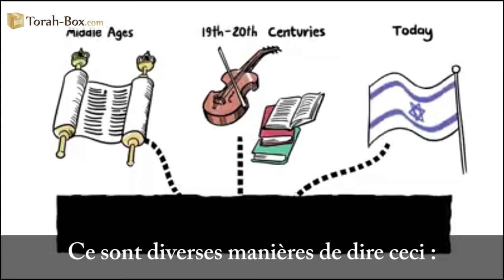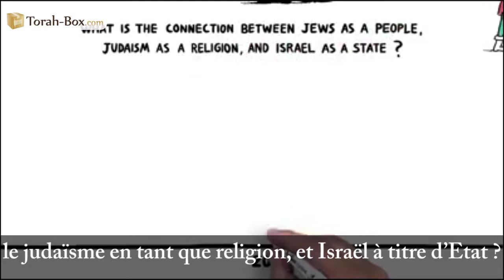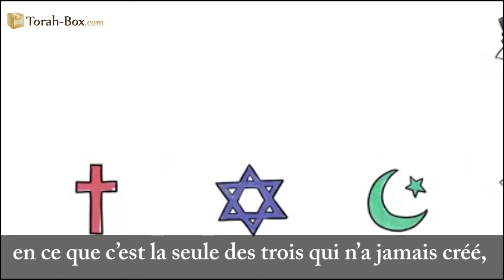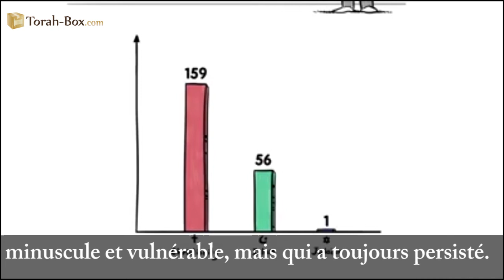LE JUDAÏSME ET LA TERRE D’ISRAËL 🇮🇱 QUEL RAPPORT ?!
L'antisémitisme est toujours bien là, il a juste changé de visage au fil du temps ! La haine des Juifs était motivée autrefois par la haine de leur religion, puis aux 19ème et 20ème siècles par la haine de leur race et aujourd'hui, les nouveaux antisémites se cachent derrière ce qu'on appelle l'antisionisme, en d'autres termes la haine d'Israël en tant qu'État. Quelle relation existe-t-il entre le peuple juif et l'État d'Israël, entre le 'Am Israël et sa terre ?

SUIVEZ-NOUS